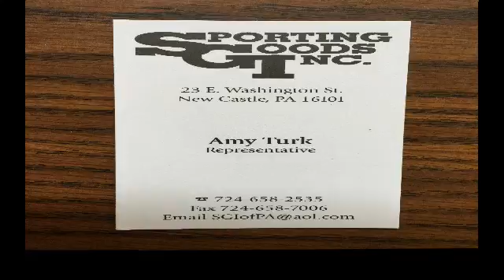NCTV45 CEDARS SPORTS CORNER MONDAY AUGUST 2 2021